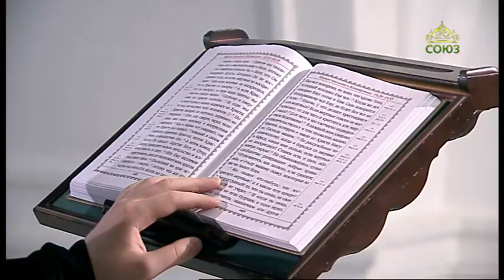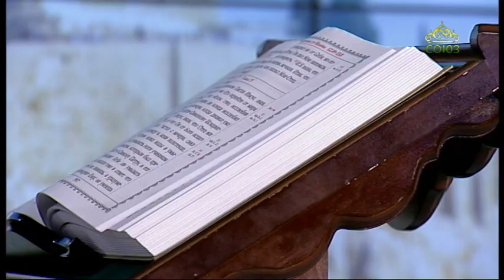Читаем Апостол 25 декабря 2020